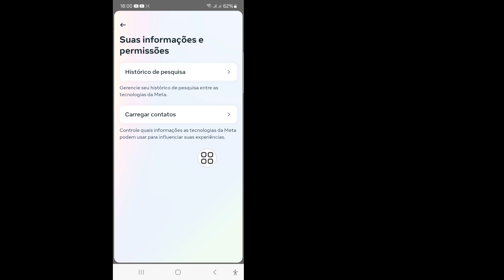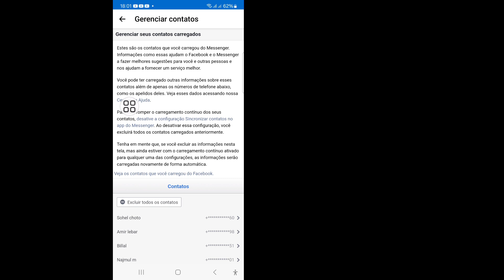Como encontrar contatos telefônicos no Messenger (atualização de 2024)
Vou mostrar como encontrar contatos telefônicos no Messenger (atualização 2024).  Assista a este vídeo e aprenda como encontrar contatos telefônicos no Messenger (atualização 2024)